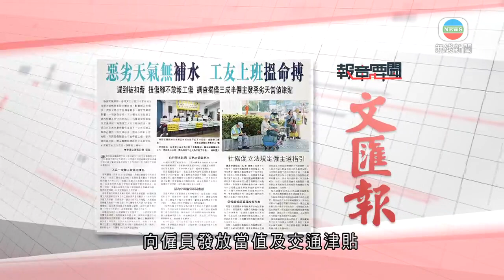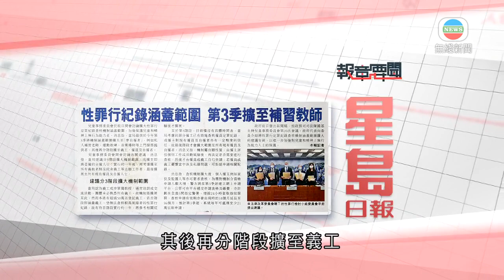香港新聞 ｜ 無綫新聞 ｜ 24/03/24 要聞 ｜ 3月24日 報章要聞(二)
文匯報報道：極端天氣頻頻，天文台預計今年有約5個至8個熱帶氣旋吹襲香港，數量較正常偏多，而且炎熱日子有機會較多，甚至受暴雨影響。

一項調查發現，不少僱主未有按勞工處的相關工作守則和指引，向僱員發放當值及交通津貼。有清潔工人現身說法，憶述自己在黑色暴雨警告生效下公共交通工具停止運作，她只得徒步一個多小時到工作地點，期間扭傷腳跟，也不敢申報工傷，更因遲到被扣薪。關注團體促請政府，立法制定惡劣天氣下的工作安排，保障勞工權益。

星島日報報道：兒童事務委員會於前日開會，討論擴大性罪行定罪紀錄查核機制涵蓋範圍，加強保護兒童和精神上無行為能力者。

消息指，當局最快於今年第3季，將機制涵蓋範圍擴大至「準自僱者」，例如私人補習老師、運動教練、音樂導師等上門服務提供者，其後再分階段擴至義工、僱員及自僱者。而個人僱主，例如家長及監護人等，亦可要求查核紀錄。